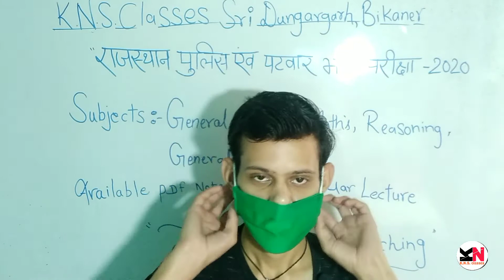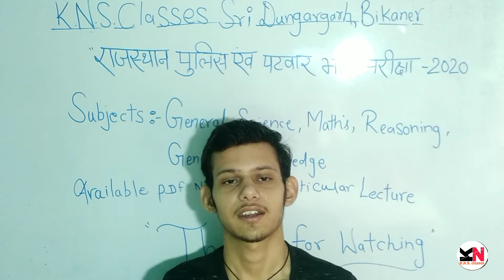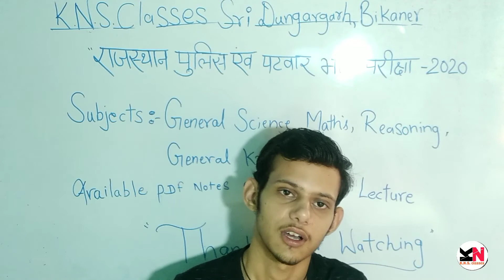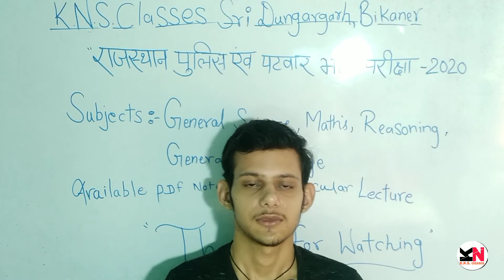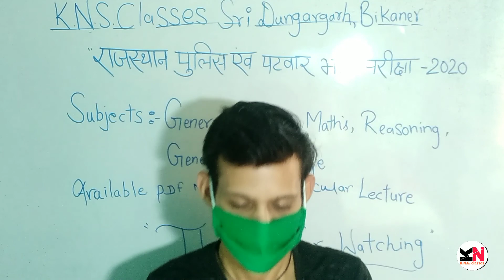Rajasthan police constable and patwari exam preparation by K.N.S. classes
Hello friends,
       We are starting preparation of rajasthan police constable and patwari exam from 10 may.
         जो विधार्थी चाहे वो इस चेनल पर आकर अपनी तैयारी कर सकते हैं। तो ज्यादा से ज्यादा संख्या में 10 मई तक जुड़‌ जाएं।
jai rajasthan